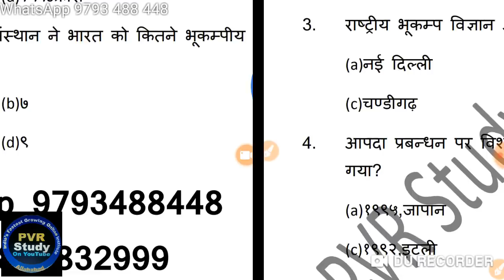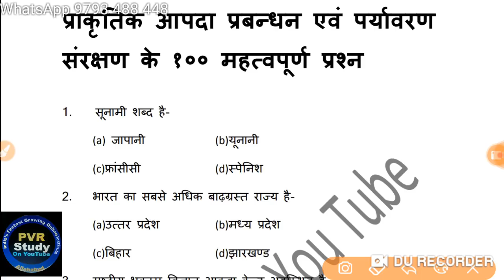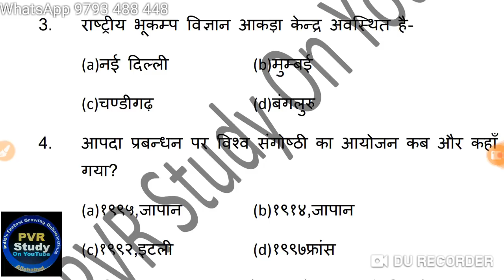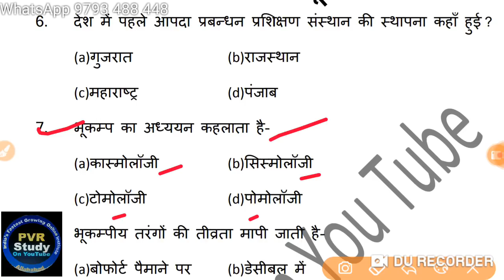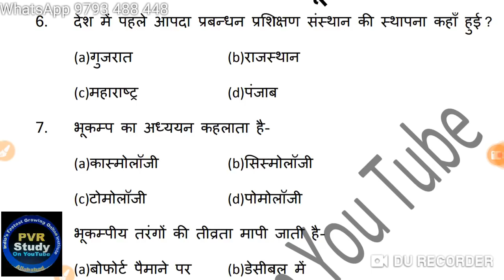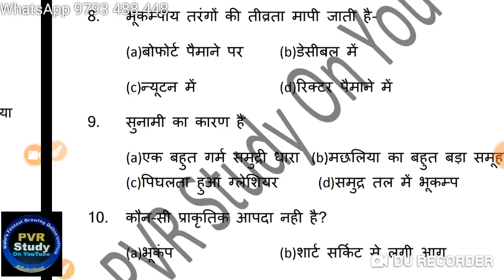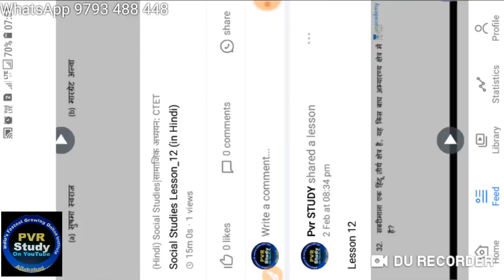🔴Class1,Sunday Special,Master class